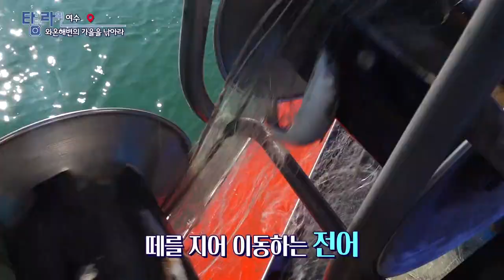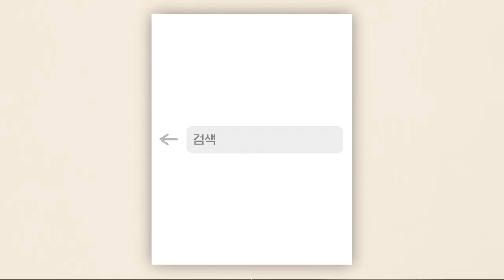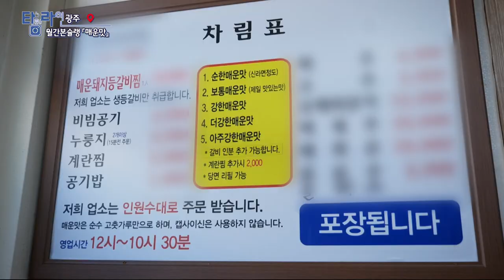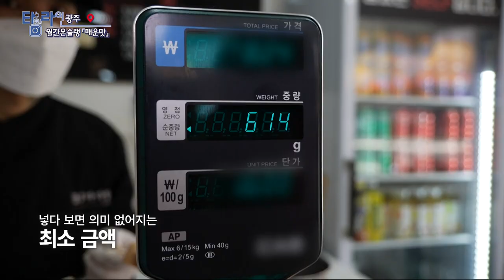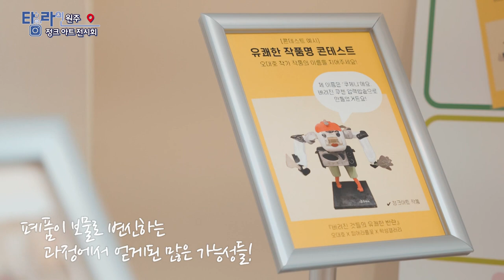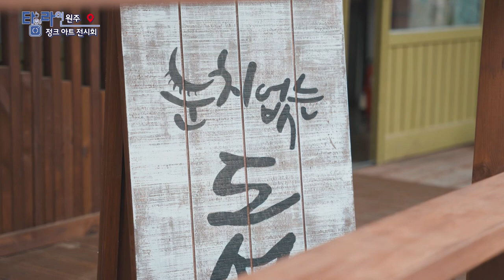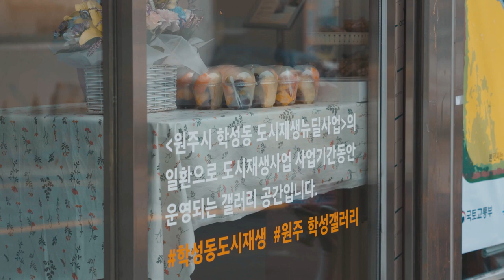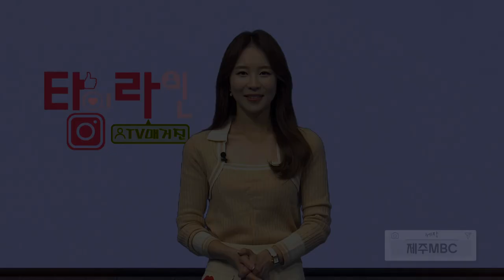[TV매거진 타임라인] 9월 19일 전체방송 다시보기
9월 19일(월) 방송

여수 - 와온해변에 찾아온 가을을 낚아라
광주 - 월간본슐랭 "매운맛"
대전 - 금요일엔 금빛시장 금빛 포차
원주 - 정크아트전시회